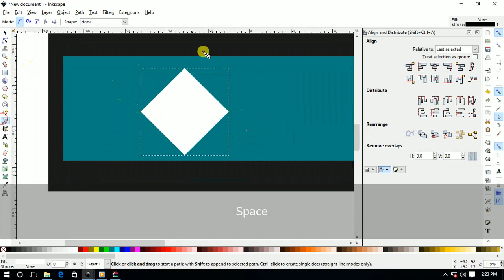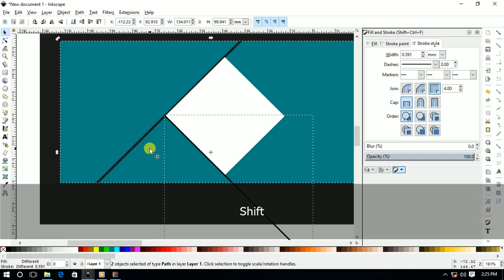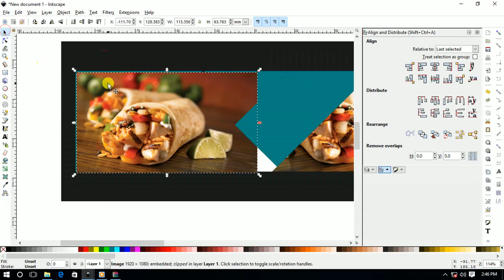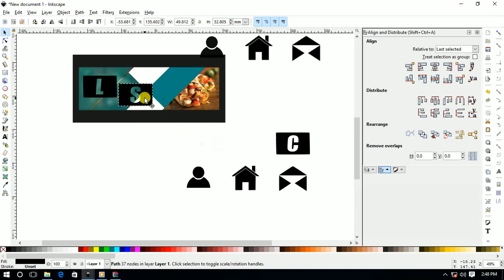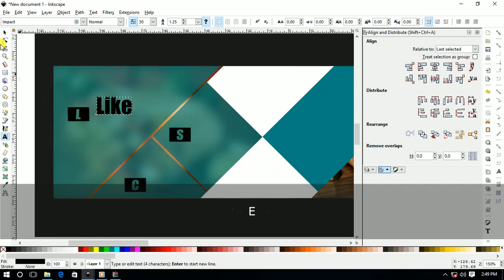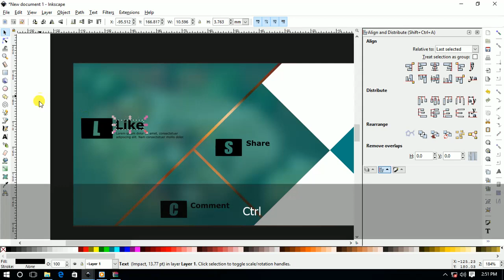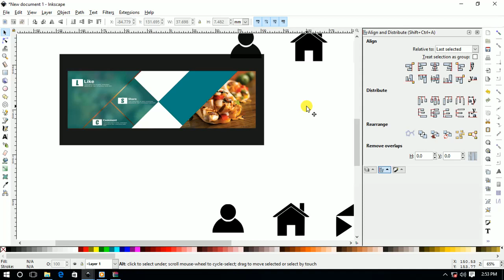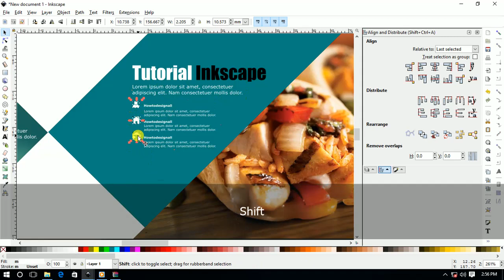How To Design Banner #5 Tutorial Inkscape [ Bahasa Indonesia ]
Notice:
if the tutorial is too fast you can slow down in your player vidio

Perhatian:
jika tutorial terlalu cepat anda bisa memperlambat di vidio player anda